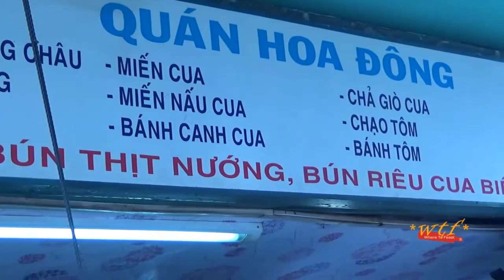WTF Quan Hoa Dong